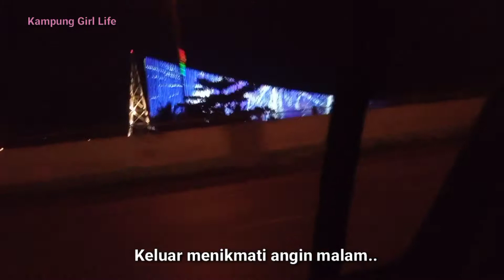Kenangan Berhari Raya 2022